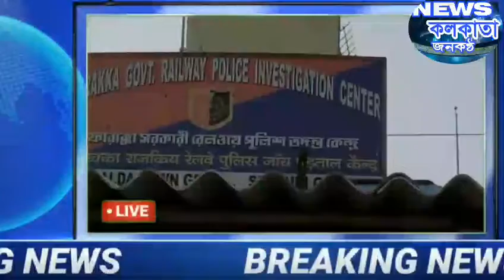প্রায় ছয় শতধিক পিক কচ্ছপের খোলস সহ গ্রেপ্তার ৩,চাঞ্চল্য এলাকায়